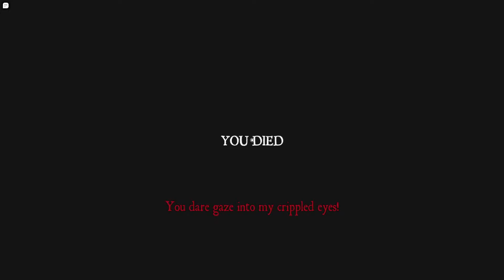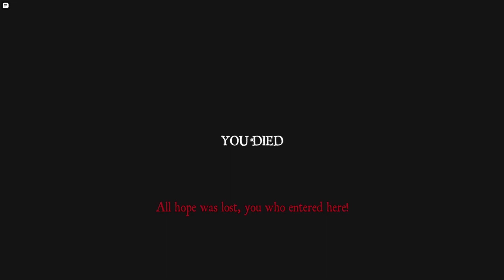old scary blind roblox man murders a couple of friends (Roblox Trespass)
old scary blind roblox man murders a couple of friends

0:00 - Start of Act 2
1:28 - Set sail
2:40 - On Iron Gate Island
4:20 - Exploring Iron Gate Prison
5:22 - Turning on the power
5:55 - Uh oh
6:17 - Trying not to die
8:20 - death
8:40 - Trying to not die (again)
10:20 - New room
11:00 - death (again)
11:13 - Get through the scanner
12:00 - Outro